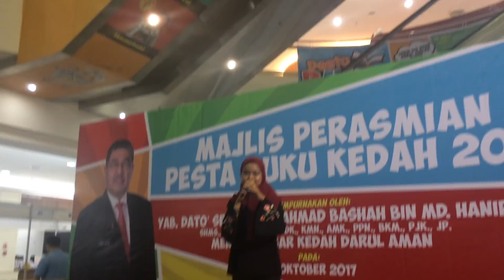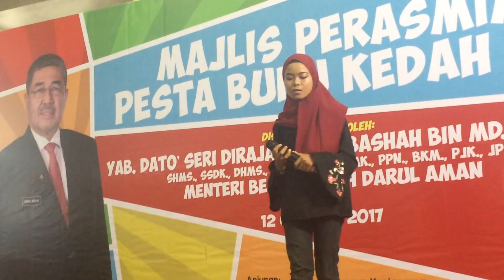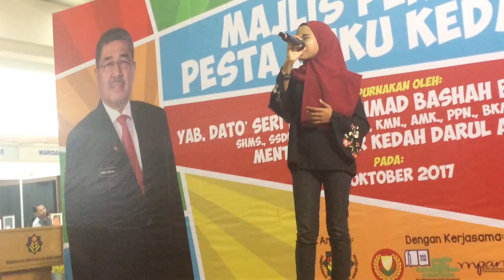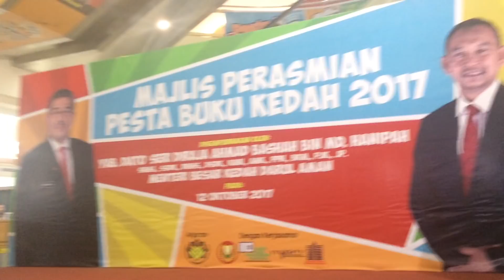Syafa Wany - Gelora Hatiku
Persembahan Artis Viral Youtube, Pesta Buku Negeri Kedah,
Village Mall, Sungai Petani, Anjuran Perpustakaan Negeri Kedah..